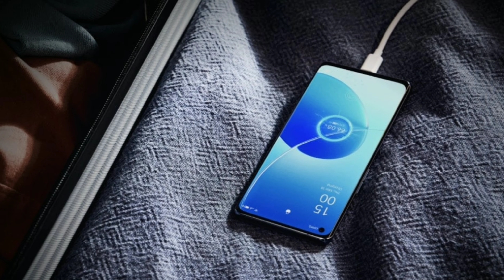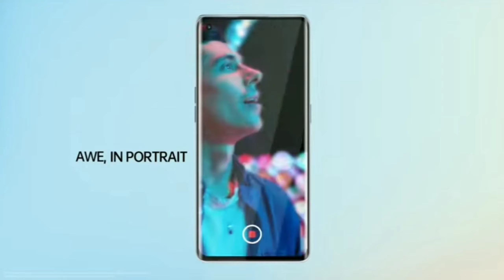||OPPO Reno 6 Series Coming||OPPO Reno 6 Spacefication & Other info??@Technical Guruji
||OPPO Reno 6 Series Coming||OPPO Reno 6 Spacefication & Other info??

Your QUARIS:-1:-OPPO RENO 6 PRO.
2:-OPPO RENO NEXT MOBILE.
3:-OPPO RENO 6 SPACEFICATION.
4:-OPPO RENO 6 PRICE IN INDIA